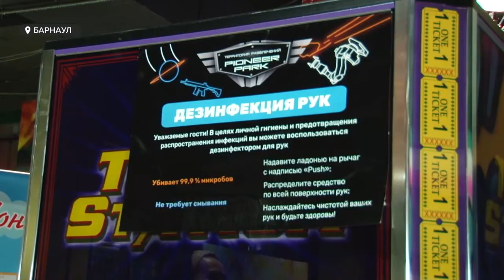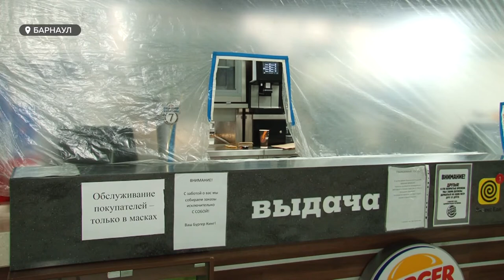Колоссальные убытки: предприниматели вновь намерены обратиться к губернатору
Ситуация критическая. Союз предпринимателей в очередной раз готов обратиться алтайскому губернатору, с просьбой дать зеленый свет фитнес центрам, детскими игровым комнатам и общепиту. Предприниматели терпят колоссальные убытки и на грани банкротства.